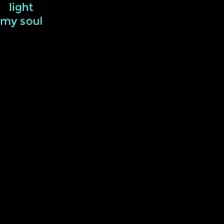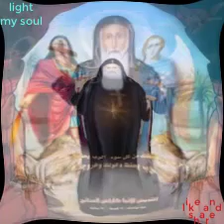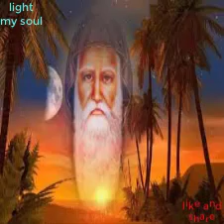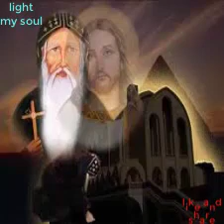ترنيمه احكيلنا يا انبا بموا عن الانبا كاراس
ترنيمه جميلة للانبا كاراس